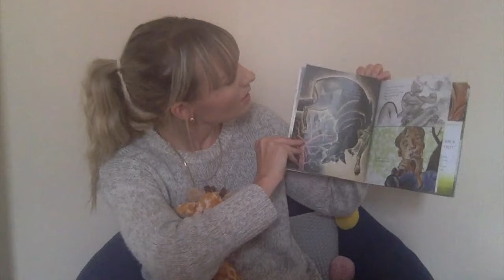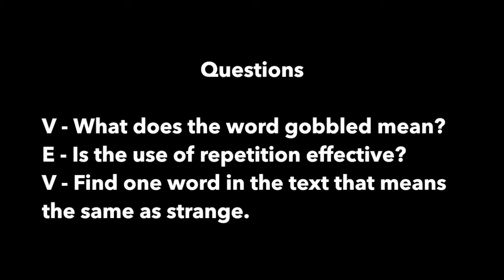Part 6 - Mouse Bird Snake Wolf